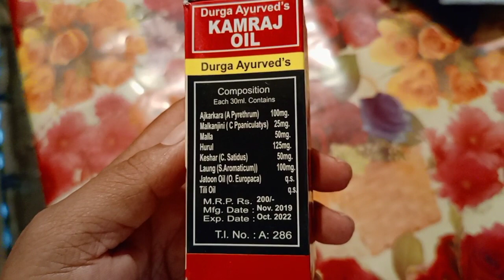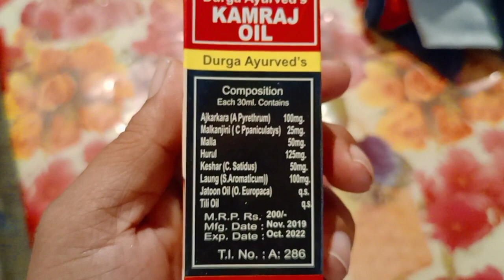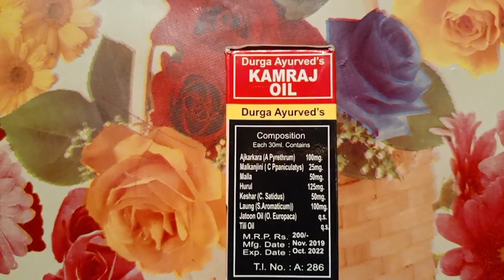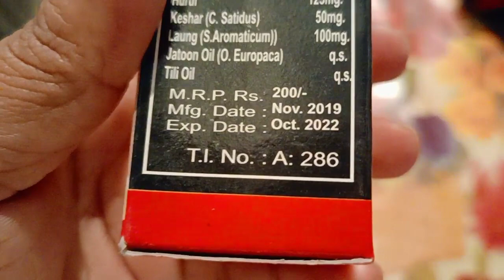Kamraj oil || use in Bangla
kamraj oil use side effect dose benifits